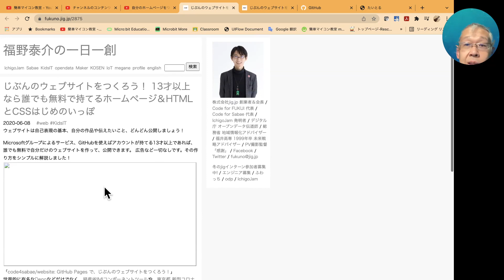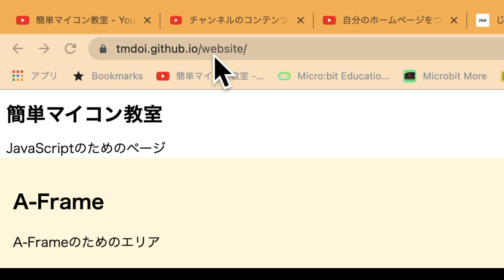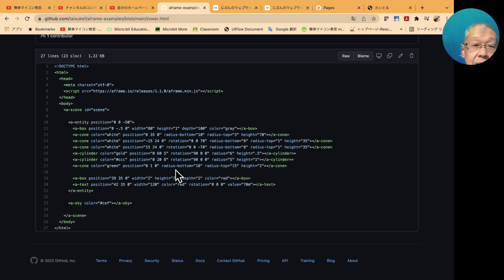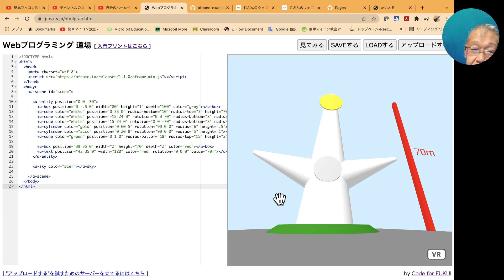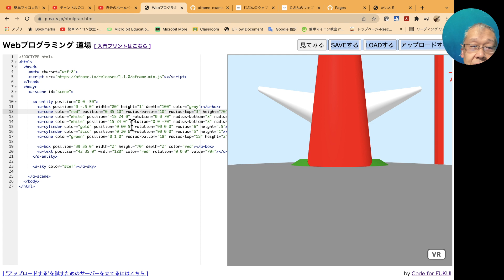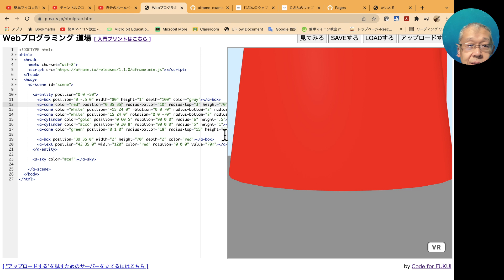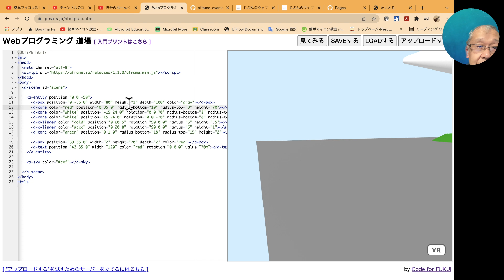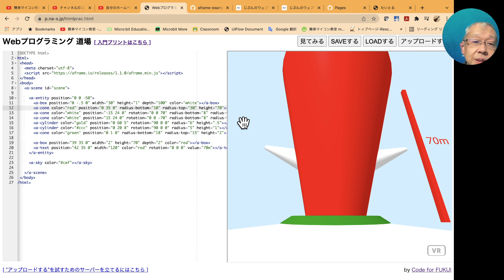３次元物体をつくる①【JavaScript+A_Frame】円錐とBOXのパラメータ 第697回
このシリーズは、JavaScriptの入門をWebプログラミング道場というサイトを使って連続で行うものです。

今回から，JavaScriptで３次元空間に物体をつくっていきます．

今回は、太陽の塔のパラメータを変えて，円錐の定義をみてみます．

元ネタは，福野師匠の一日一創「3076」です．

次回は，このJSプログラムを自分のホームページに掲載してみます．

■チャプター
00:45 本日の内容（３D物体をつくろう）
00:30 福野泰介の一日一創 2875の説明（自分のWEBサイトをつくろう）
02:30 福野泰介の一日一創 3076の説明
03:40 パメータを変えてどんな変化が起こるかをWebプログラミング道場で確認しています．
09:30 本日のまとめとチャンネルの宣伝

■関連サイト
１）福野泰介のA-Frameサンプル

２）福野泰介の一日一創/3076（A-Frameのはじめのいっぽ）